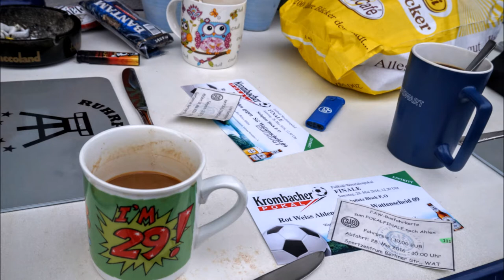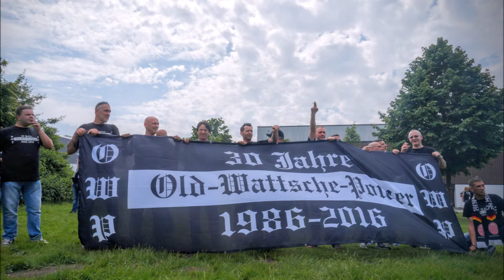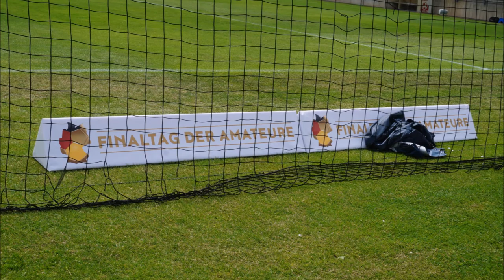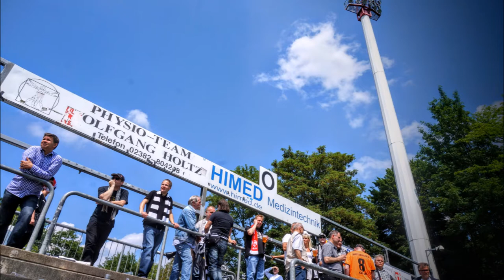Ahlen am Mai 28, 2016 . Westfalen-Pokalsieger